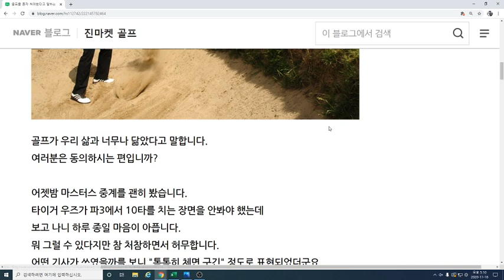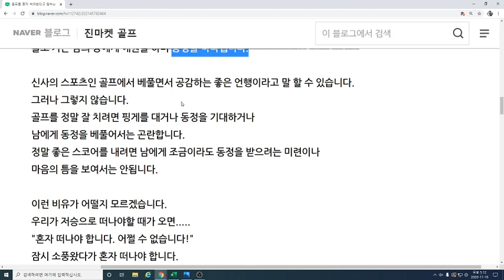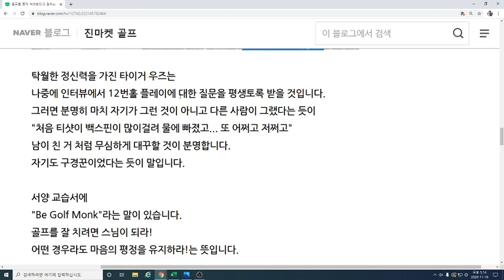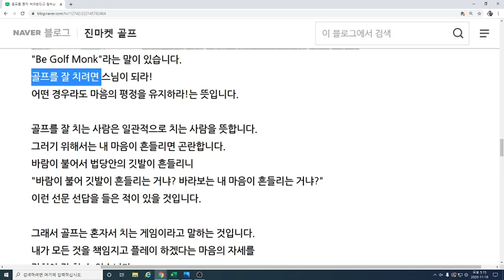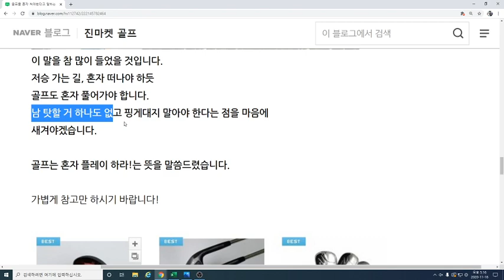골프는 혼자 치는 게임이라고 말하는 이유/골프맨탈/골프정신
골프는 혼자 치는 게임입니다.

잘 쳐도 자기 책임, 못쳐도 자기 책임입니다. 핑게를 대지 말라고 합니다.
무소의 뿔 처럼 혼자서 가야 한다고 말합니다.

그러나 우리는 많은 경우 실수를 하고 나면 동반자들의 동정을 기대합니다.
거꾸로 동반자가 실수하면,
물로 날가는 공을 보고 "어~ 어~ 조그만 조금만 왼쪽으로.. 왼쪽으로..."
물로 가는 남의 공에게 애원을 하며 동정을 나타냅니다.

왜 골프는 혼자 치는 게임이라고 말하는가?
설명드리겠습니다.